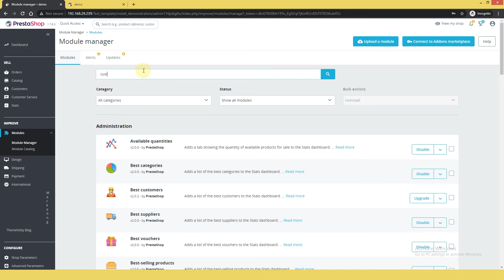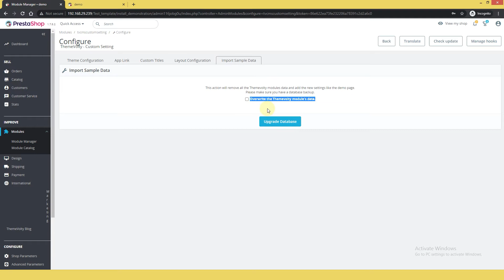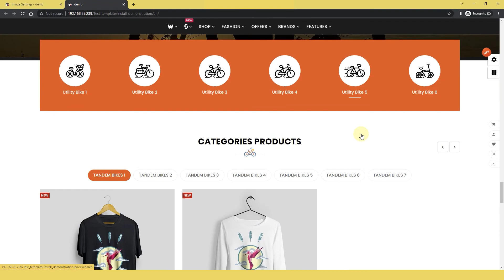How to Install Prestashop Bikenation Theme [Premium Responsive Prestashop 1.7 Template] - Themevolty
♛ Bikenation ♛ Bicycle Super Store is selling super for flexible and smart design. It is a super adventure, safari, fishing, diving, fitness, golf, extreme sports, accessories, wood, minimal for Multi-Purpose store.

Why Bikenation Bicycle Best for Multipurpose Store?

My Wishlist
Compare Product
Advanced Blog
Font Changes.